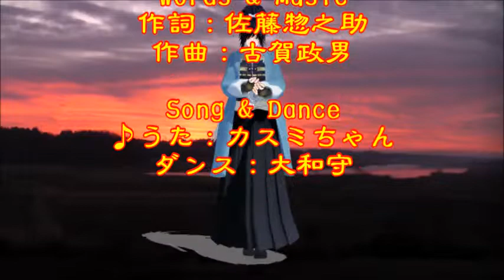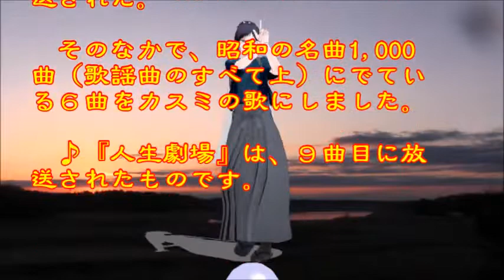♪『人生劇場』日本の歌・心の歌 Japanese Song old & new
日本の歌・心の歌　♪『人生劇場』“Life Theater”
Words & Music作詞：佐藤惣之助　作曲：古賀政男
Song & Dance♪うた：カスミちゃん　ダンス：大和守

２月６日NHK深夜便の「にっぽんの歌こころの歌」で『昭和３４年の流行歌』と題して１２曲が放送された。そのなかで、昭和の名曲1,000曲（歌謡曲のすべて上）にでている６曲をカスミの歌にしました。♪『人生劇場』は、９曲目に放送されたものです。